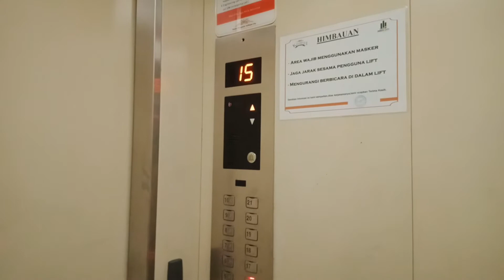[R4] SIGMA Traction Service Elevator - Jakarta, ID (1/2)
A basic Sigma elevator in an apartment building. The building management set this up in a way that there are no intermediate hall stations (all HOPs on residential floors only have a down button) and it autoselects G on the way down. For some reason the chime seems to either have been removed or just not play anymore.

• Brand: SIGMA
• Model: Di1
• Installed: 2007
• History: Original
• Capacity: 17 persons / 1150 kg
• Floors served: G, 1 - 3*, 5 - 12*, 15 - 21* (19 floors)
     (*) Locked
• Ride quality: 3.8 / 5

• Camera:  OPPO A12
• Editing Software: Vegas Pro 12
• Date Taken: January 7th, 2021